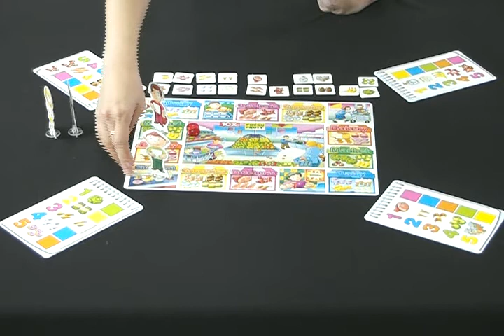시장에가요 - 기본 활용 방법 보드게임 [라벤스부르거]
시장에가요 - 기본 활용 방법 게임설명 동영상입니다.